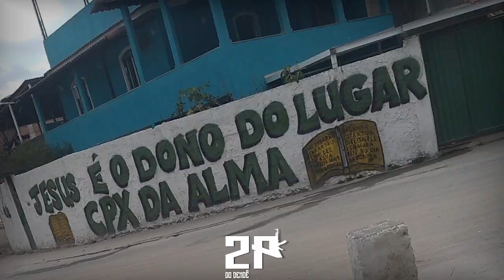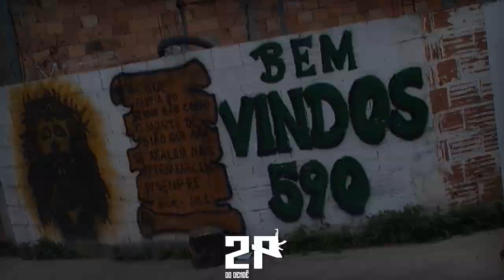MC S3 - TROPA DA ALMA [ CPX DA ALMA ] TROPA DO PAI